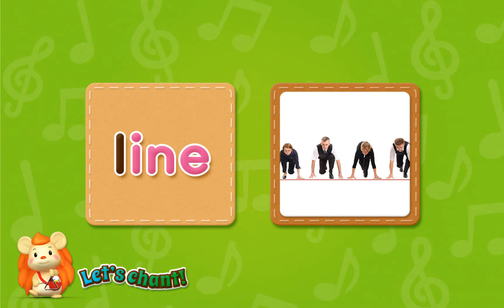Phonics Chant | a_e, i_e, o_e | Long Vowels a, i, o | Level 2 Unit 10 | Wings